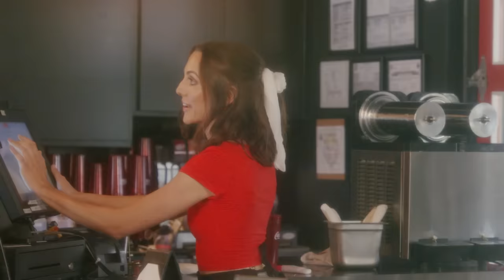Jacob Flores - Extra [Official Music Video]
Jacob Flores  |  Extra  |  Cupid  |  Direction: Bolo Brothers Creative

Jacob Flores has released his new song Extra! This tune features fine guitar work with a soulful groove and poppy undertone. Extra could easily be defined as a love song. But as the title suggests, it is more than that. The lyrics center on the intangible and tough to define qualities that make someone extraordinary. Originating from the heart, they offer enough positivity to brighten anyone's day. Flores sings with a charming smoothness and strong presence. He makes clever use of his falsetto for color and achieves a nice balance of his complete range. Coupled with the fine instrumental work, the vocals really take the song to the next level. Overall, Extra by Jacob Flores is a fantastic new tune set to be the soundtrack of your Summer.